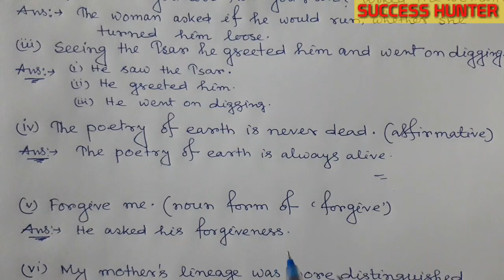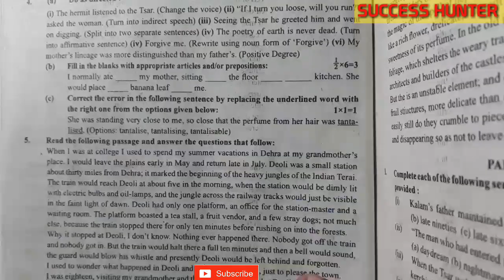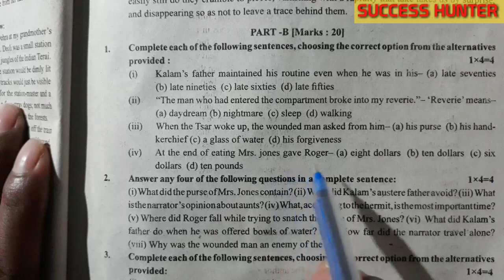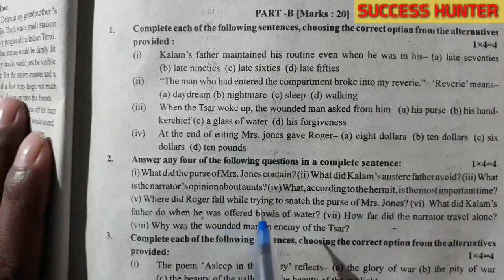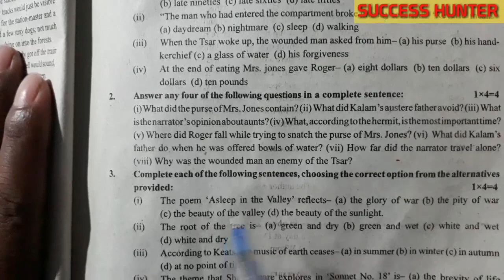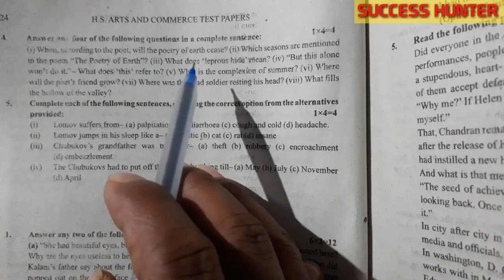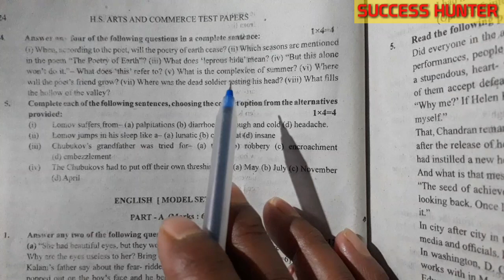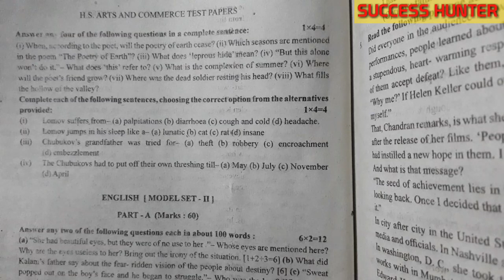English/WBTA Questions paper solved/Page no-21/Class12;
Welcome to the tutorial

এবার থেকে প্রতিদিন তোমরা WBTA এবং ABTA থেকে একটি করে SOLVED QUESTION PAPER পাবে ।